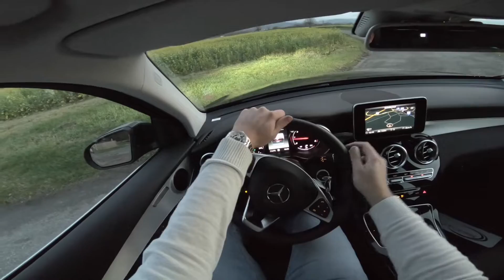MERCEDES GLC 250 D TEST DRIVE POV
The 2nd generation of the Mercedes GLK is the compact SUV GLC. Mercedes has changed the nomenclature for the SUV with the introduction of the 2nd generation. The last letter always indicates the platform donor - in the Mercedes GLC so the C-Class.

The new Mercedes GLC has not only a new name, the design of the internally designated X 205 SUV has changed significantly in the new generation. If the X 204 still had a very edgy exterior, the X 205 follows the current roundish design line.

The Mercede GLK is offered with inline four-cylinder engines. Two diesels - GLC 220 d and GLC 250 d - are available. There is also a Mercedes GLC 250 as gasoline and a GLC 350 e, which combines a gasoline engine with an electric power unit. All engines are coupled with four-wheel drive 4-Matic. For the first time, Mercedes also offers the GLC in an AMG version and an AMG Sport line.

Weekly car videos that let the car speak for itself. Our videos show the car from the driver's seat, without commentary and music, just pure driving experience. We show cars of any brand and the highest quality from the POV to give you the best car experience.

Wöchentliche Autovideos die das Auto für sich sprechen lassen. Unsere Videos zeigen das Auto vom Fahrersitz, ohne Kommentar und Musik, einfach nur pures Fahrerlebnis. Wir zeigen Autos jeder Marke und in höchster Qualität aus der POV-Sicht um euch das beste Auto Erlebnis zu geben.

Еженедельные видеоролики, которые позволяют автомобилю говорить сами за себя. Наши видеоролики показывают автомобиль с места водителя, без комментариев и музыки, просто чистый опыт вождения. Мы показываем автомобили любой марки и высочайшего качества с точки зрения POV, чтобы дать вам лучший автомобиль.